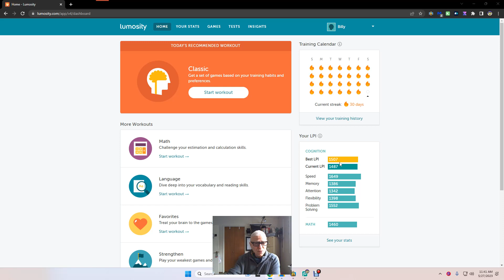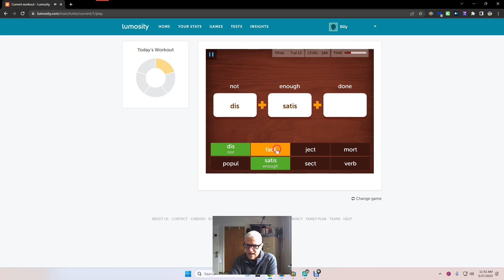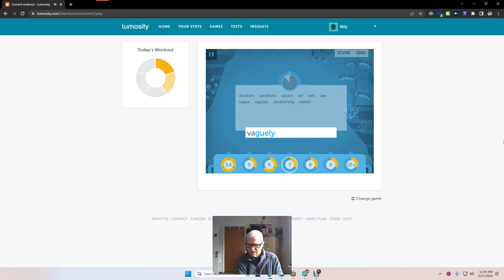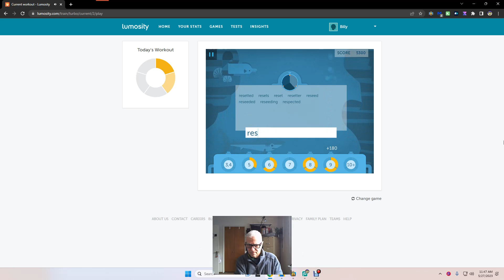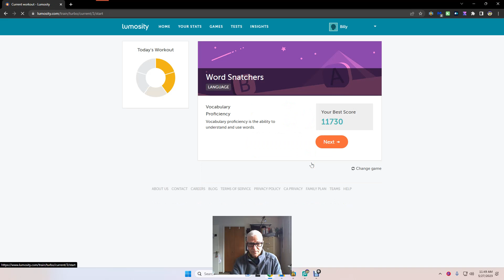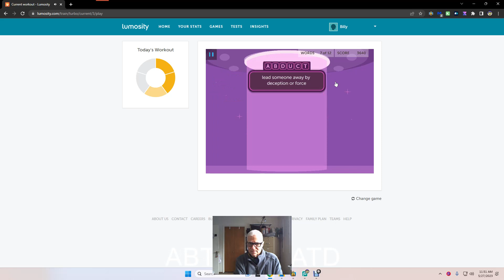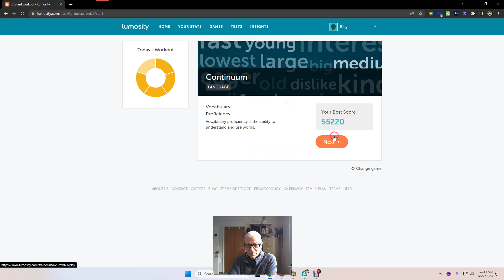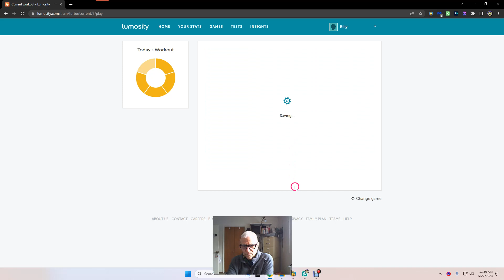My Lumosity Wind Sprints for The Brain Two Hundred Forty 🧠 240